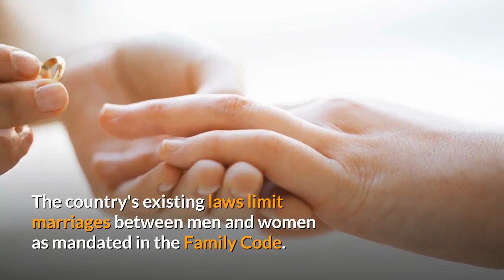LGBT community fight for equal rights in Philippines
The Human Rights Commission encouraged LGBT community members to continue their fight for equal rights following the Supreme Court's recent decision.

Jacqueline Guia, a spokesperson said in a statement: "One with the cause, we encourage the LGBT community and its allies to press on in spite of this hurdle and continuously find ways to claim the right to be treated just as humans whose rights are equal with everyone else".

The country's existing laws limit marriages between men and women as mandated in the Family Code. The Family Code also mentions homosexuality or lesbianism as grounds for annulment and legal separation.
On Monday, the Supreme Court eventually rejected Jesus Falcis and other LGBT activists seeking recognition of same-sex marriage in the Philippines.